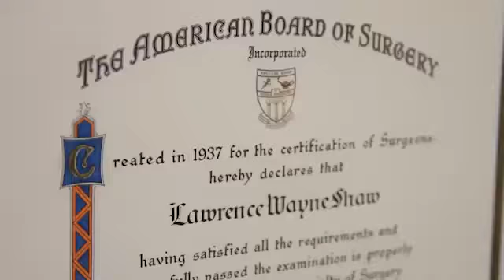Dr. Shaw - Up Close and Personal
Lawrence W. Shaw, MD, Board Certified Plastic Surgeon in Scottsdale, Arizona shares his philosopy about plastic surgery
The SHAW Center for Plastic Surgery-Skin-Laser